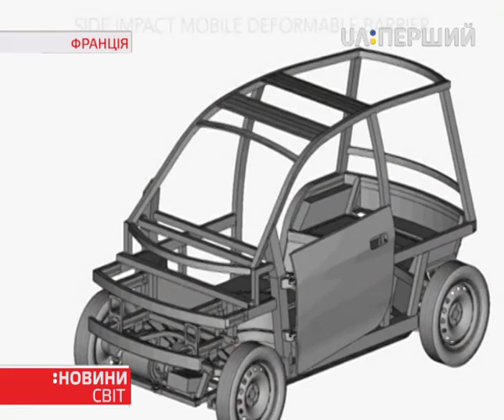Новини. Світ. 22 квітня 2016